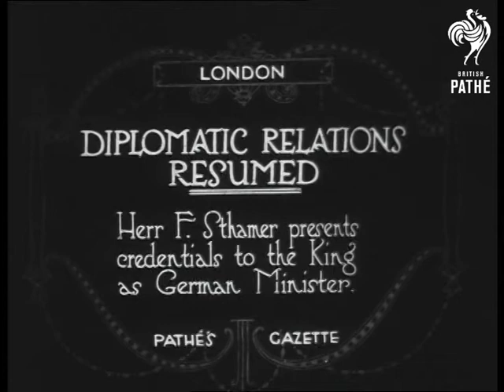German Diplomatic Relations Resumed (1920)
London.

Intertitle: "DIPLOMATIC RELATIONS RESUMED.  Herr F. Sthamer presents credentials to the King as German Minister".

Diplomatic relations are resumed with Germany as the new German minister visits King George V.

C/U of Herr S. and other German delegates, all dressed in top hats and tails, coming down the steps of a Regency town house.

M/S of three sets of horses and carriages coming through the gates of Buckingham Palace.

Note: the last section of this story showing the carriages coming through the gates is very scratched.
 FILM ID:220.28